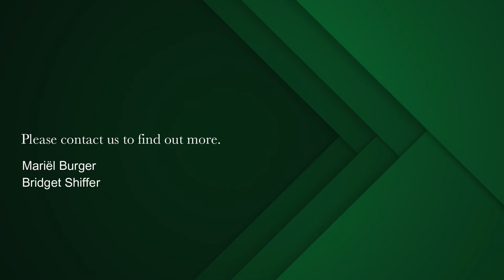1 bedroom apartment for sale in Foreshore | Pam Golding Properties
Beautiful one bed with canal views

* Spacious one bed apartment * Modern, open plan kitchen, dining & lounge leads on to balcony with magnificent canal views * 1 Bathroom * Apartment to be sold semi furnished * 24 hour, excellent security * 1 Storage unit * 1 Secure Basement parking * Swimming pool in the block